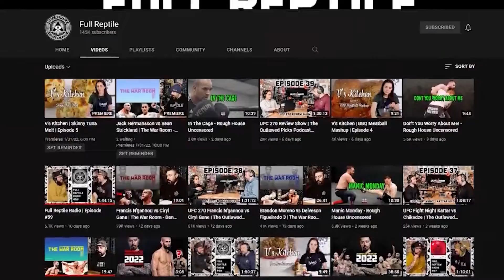Rose Namajunas vs Carla Esparza 2 - Who Wins!?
UFC 274 Co-Main event is here. Rose returns for a very long awaited rematch between Carla Esparza. Carla has been damn impressive since being outwrestled by prospect (at the time) of Tatiana Suarez. Finishing Yan Xiaonan last time out.

Since Rose reclaimed her belt against Jessica Andrade, not one but two wins of Weili Zhang (first by sensational headkick). Both ladies at the top of their game and Carla looking to do one thing to win. Can she out wrestle Rose for at least 3 rounds?

Let me know what you think will happen!